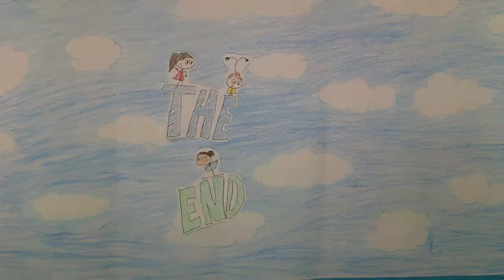Heroes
Dieser Trickfilm wurde von einer 5. Klasse des Hermann-Böse-Gymnasiums bei uns in den Makemedia Studios erstellt. Die Geschichten haben die Schülerinnen und Schüler selbst erdacht und auf englisch vertont.